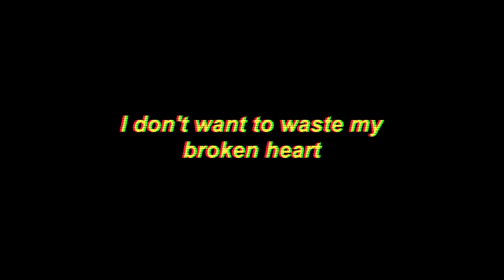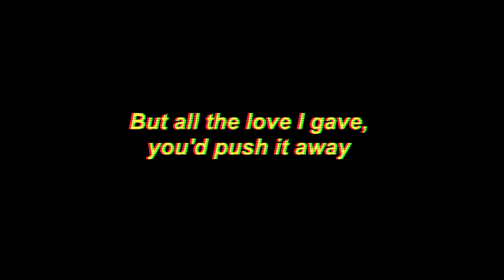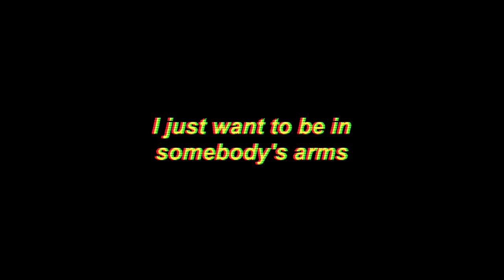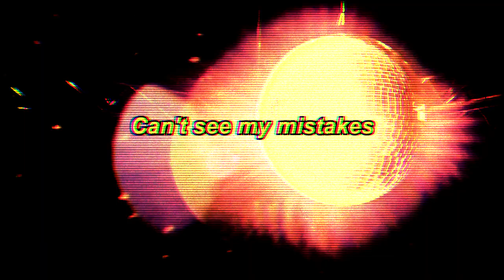Justin Meyer - Flood Lights (Lyric Video)